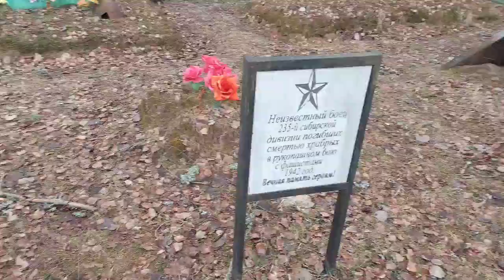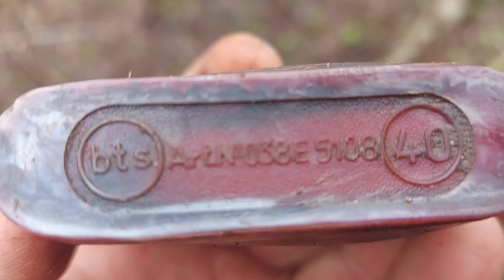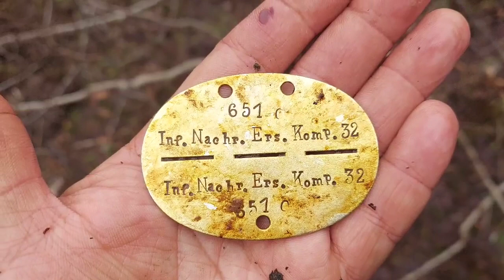коп в демянском котле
открываем сезон копа 2022 в новгородской области